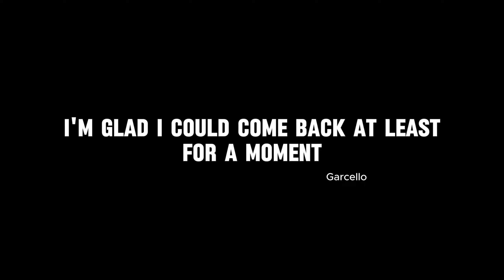GARCELLO AND TWO SOULS - Official Trailer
The long-awaited mod "GARCELLO AND TWO SOULS" will premiere on March 9, 2024.

P.S.
👉To create the thumbnail, I took inspiration from fanart from creators such as RetroSpecter.

👉I invite you to my channel: @GawarysNew
👉My socialmedia: